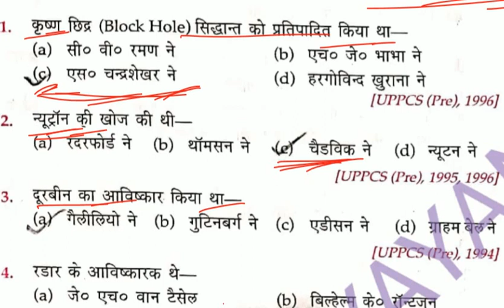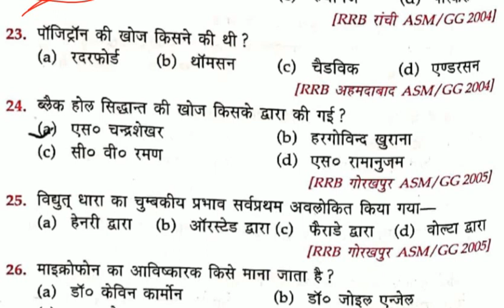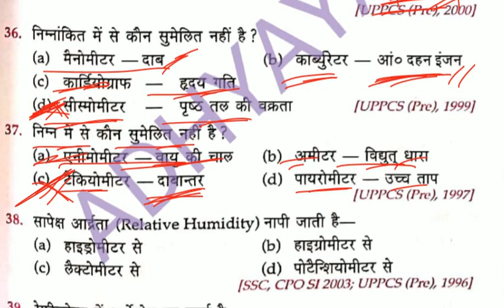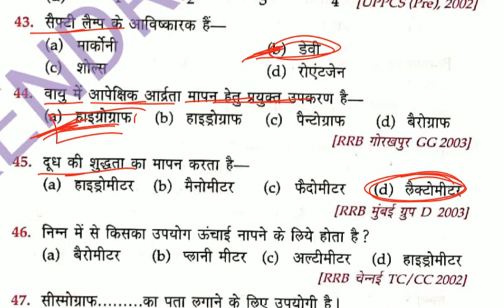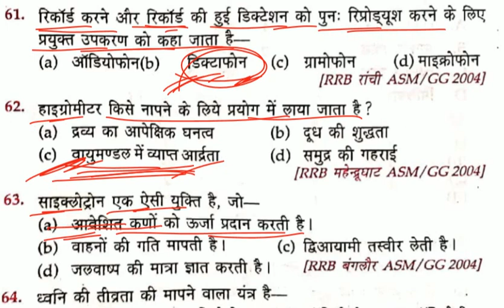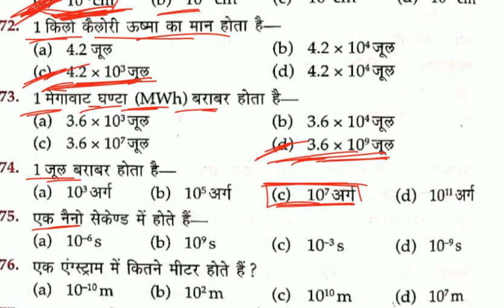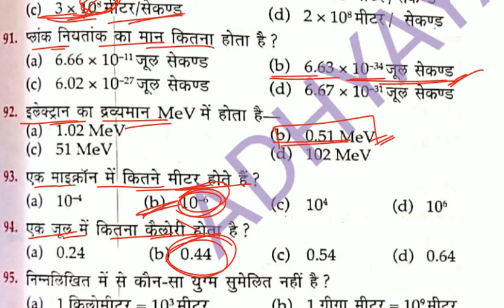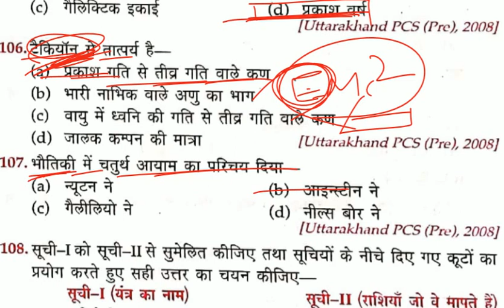Lucent's Objective Physics. L-8. Miscellaneous(विविध), adhyayan KendrA .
Welcome to Adhyayan KendrA.
      I will help you to achieve your target.
I will provide you all important study material that will help you to crack your dream job.
Our motto is Never say Never.